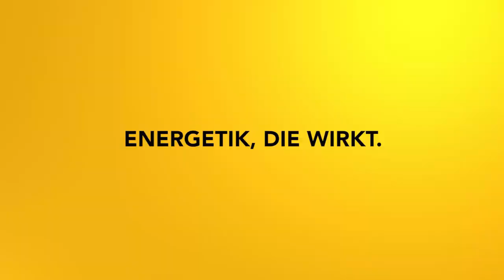Einweihung in die Energien der Meister Teil 1: Lady Portia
Erfahre die wundervolle Unterstützung geistiger Helfer und Führer auf eine klare und nachvollziehbare Art und Weise!
Die erste Einweihung beschäftigt sich mit Lady Portia. Diese Energie unterstützt dich beim Lösen eingefahrener Denkmuster und Urteile.

2002 hat er seine Leidenschaft zum Beruf gemacht und er begleitete seitdem hunderte Klienten in Seminaren, Einzelsitzungen und auch online.